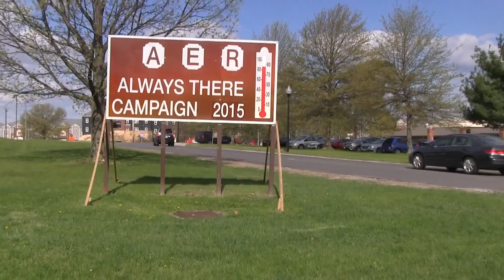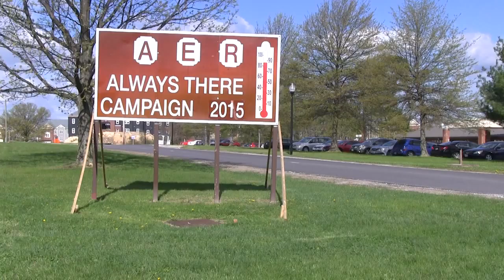Meade Week for May 4, 2015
On this edition:  AER Campaign winding down, Army 10-Miler qualifying, a Spouse Job Fair  and the "Massing of the Colors" are coming up.  These Stories and more on "Meade Week"!